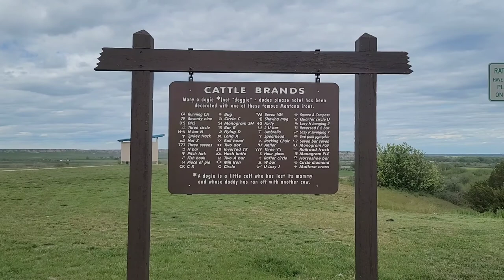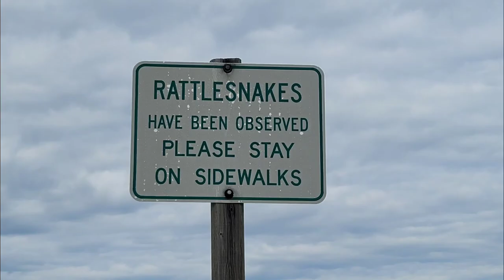Ride 2 RAGBRAI 2022 - Day 57: 280 on I-94.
Pedaled 45.65 miles from Miles City, MT to Forsyth, MT in memory of Damian.

Carol Carpenter Lichten (*10)
Marie & Mandi - Sazzy Scizzors (*1)
Four Corners Convenience - Terry, MT (*1)
Ron & Jill Green (*1)
Bridgette (*1)
Paul Wyatt (*1)
Jessica Smith (*1)
Melanie Robinson (*1)
Stephanie Alessi (*1)
Christy Myers-Couvillier (*1)
Amanda Leigh (*1)
Donnie Slade (*1)
Jerrod Fine (*1)
Jeremy Kinder (*1)
Jason Schneider (*1)
Joseph Keller (*1)

Blessings!

Adam Lineberry